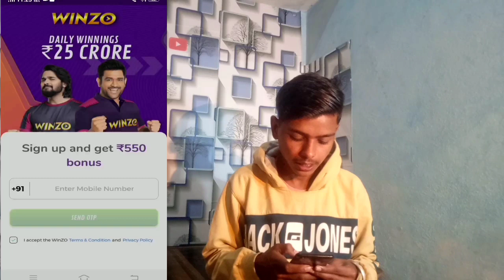how to earn money online